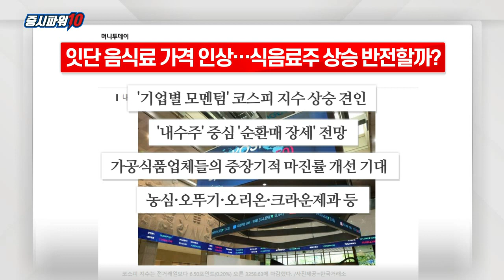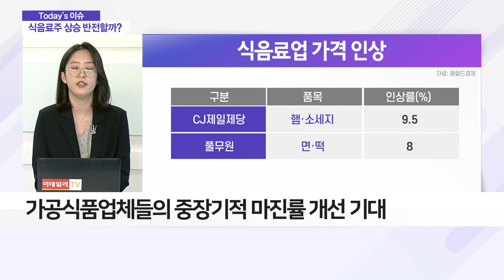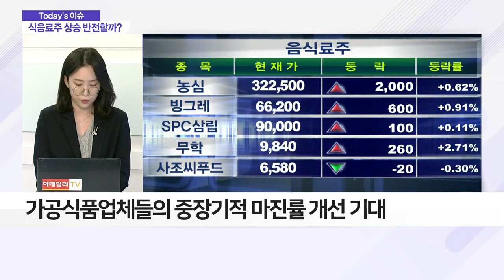잇단 음식료 가격 인상… 식음료주 상승 반전할까?_이슈 파워 (20210616)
- '기업별 모멘텀' 코스피 지수 상승 견인
- '내수주' 중심의 '순환매 장세' 전망
- 가공식품업체들의 중장기적 마진률 개선 기대
- 농심·오뚜기·오리온·크라운제과 등